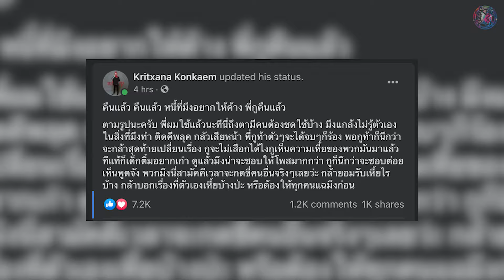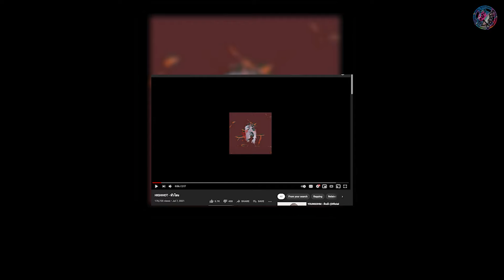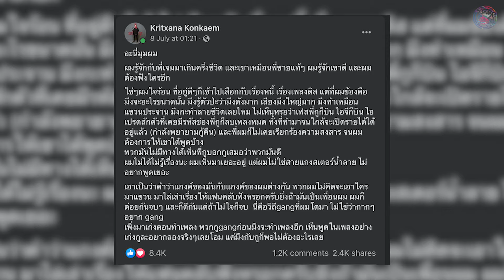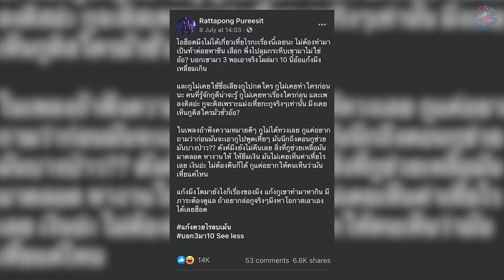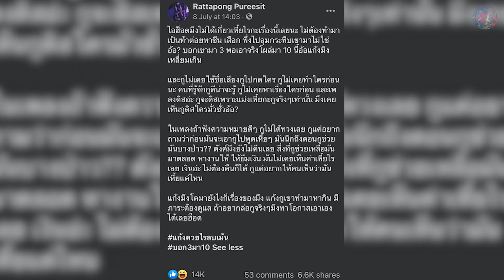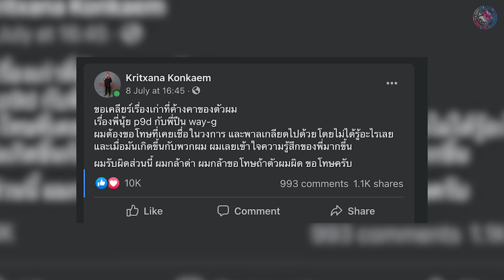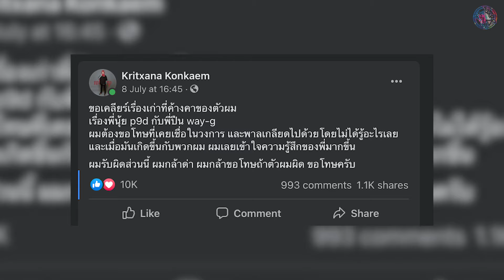อลเวง! Highhot ปล่อยเพลง Diss กลับ YO และ Already Deadd ก่อนรวมก๊วนกับ Way-G ไปปะทะกันต่อในเฟซบุ๊ค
สรุปดราม่าอีกครั้งซึ่งน่าจะเป็นคลิปสุดท้ายเกี่ยวกับข่าวนี้ถ้าไม่ได้มีอะไรที่มีอะไรเพิ่มขึ้นคร้าบ